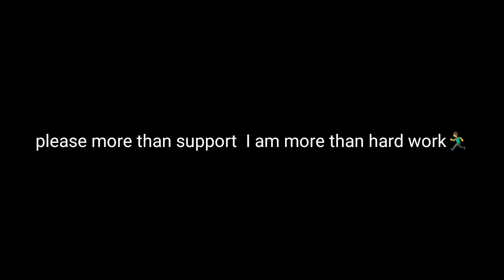New Assassin Creed Event Free Rewards In Free Fire | How To Complete Assassin Creed Event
New Assassin Creed Event Free Rewards In Free Fire | Free Emote And Gun Skin

1.Garena Free Fire Indonesia Live
 2.Garena Free Fire Brazil Live
3.Garena Free Fire Brasil Live
 4.Garena Free Fire India Live
5.Garena Free Fire Singapore Live
6.Garena Free Fire Thailand Live